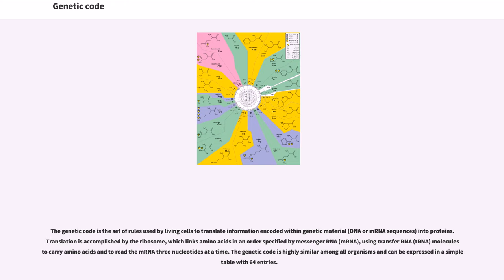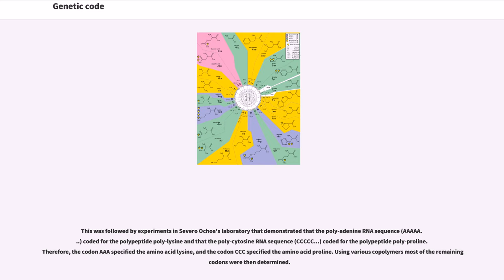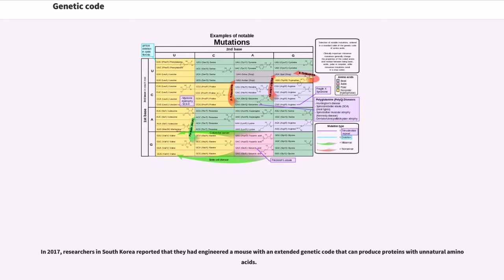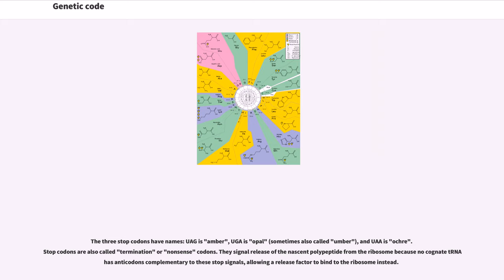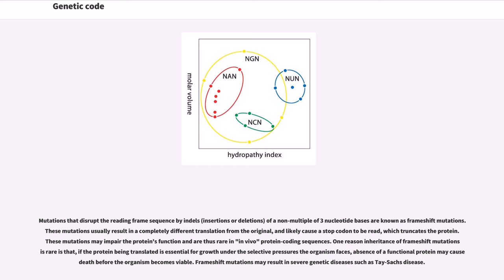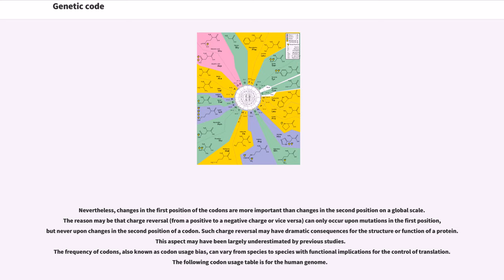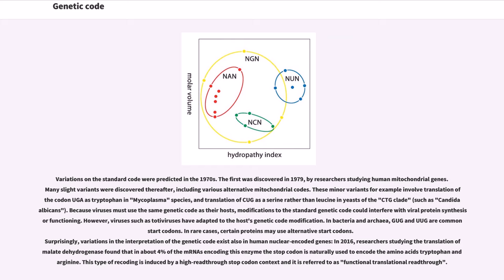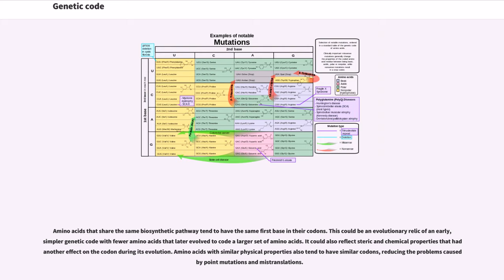Genetic code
The genetic code is the set of rules used by living cells to translate information encoded within genetic material (DNA or mRNA sequences) into proteins. Translation is accomplished by the ribosome, which links amino acids in an order specified by messenger RNA (mRNA), using transfer RNA (tRNA) molecules to carry amino acids and to read the mRNA three nucleotides at a time. The genetic code is highly similar among all organisms and can be expressed in a simple table with 64 entries.

The code defines how sequences of nucleotide triplets, called "codons", specify which amino acid will be added next during protein synthesis. With some exceptions, a three-nucleotide codon in a nucleic acid sequence specifies a single amino acid. The vast majority of genes are encoded with a single scheme (see the RNA codon table). That scheme is often referred to as the canonical or standard genetic code, or simply "the" genetic code, though variant codes (such as in human mitochondria) exist.

While the "genetic code" determines a protein's amino acid sequence, other genomic regions determine when and where these proteins are produced according to various "gene regulatory codes".

Efforts to understand how proteins are encoded began after DNA's structure was discovered in 1953. George Gamow postulated that sets of three bases must be employed to encode the 20 standard amino acids used by living cells to build proteins, which would allow a maximum of 64 amino acids.

The Crick, Brenner, Barnett and Watts-Tobin experiment first demonstrated that codons consist of three DNA bases. Marshall Nirenberg and Heinrich J. Matthaei were the first to reveal the nature of a codon in 1961.

They used a cell-free system to translate a poly-uracil RNA sequence (i.e., UUUUU...) and discovered that the polypeptide that...